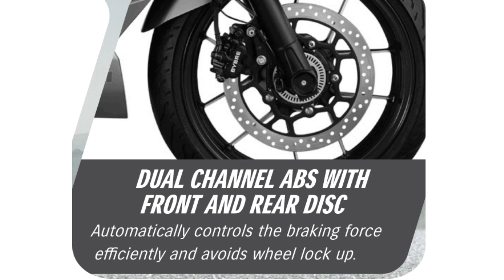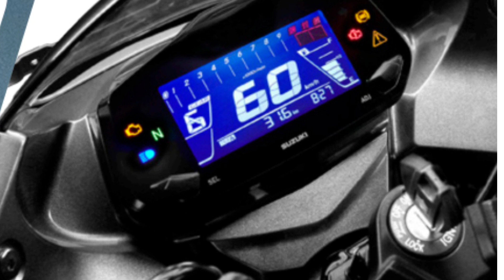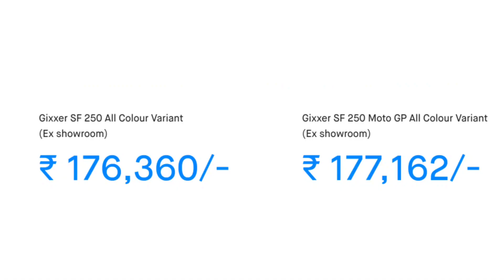Suzuki Gixxer SF 250 bs6 bike details in telugu || Techie Sagar Telugu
Suzuki Gixxer SF 250 bs6 bike all details in telugu with hyderbad ex showroom price